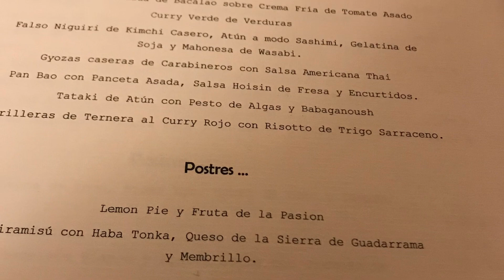🏔REST. KOMA (Pseo. de los Rosales, 48; Collado Mediano, MADRID)